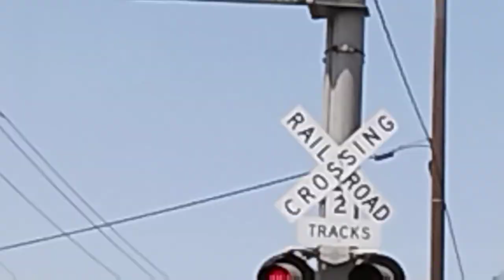BNSF 8149, with a Warbonnet in the middle Unit, Railroad Crossing, Sellers Ave, Knightsen Ca.